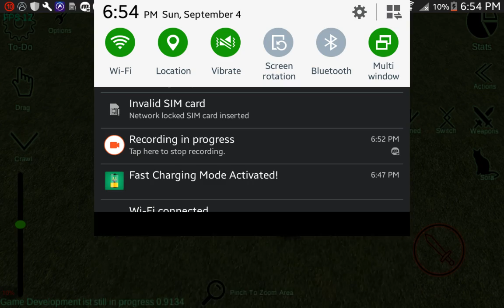school girl supervisor bug/glitch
Q:Can you do this infinite times?
A:yes

Q:why are your clothes not bloody?
A:the creator replied to me and said "this isn't implemented yet, it will be in future updates."